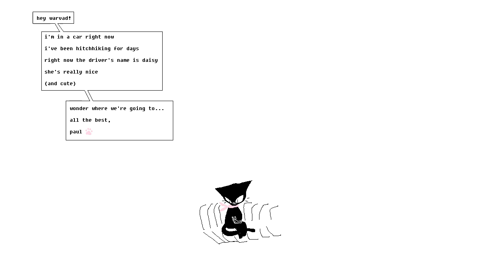the joy of ms painting s06 paul